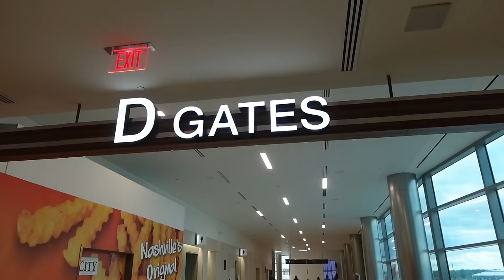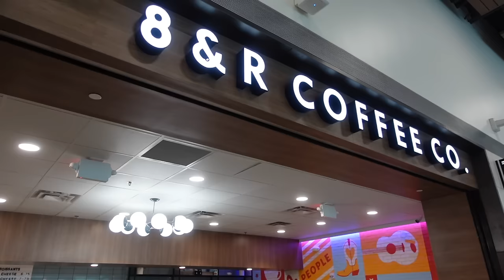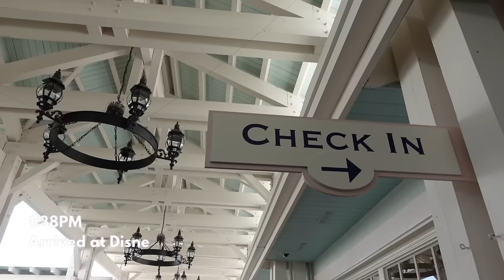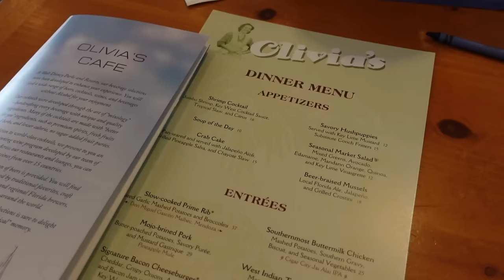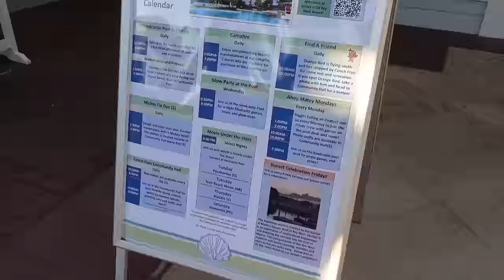Disney World Travel Day Vlog ✈️ Checking in at Old Key West + Dinner at Olivia’s Cafe | April 2024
It's Disney TRAVEL DAY! Come along as we travel to Walt Disney World and check in at Disney's Old Key West. I hope you stick around for more of our trip!

LINKS:
Black jogger travel set
Pink weekender

SAVE ON DELUXE DISNEY RESORTS!

-Must have access to a laptop/desktop to import to Google sheets

Mouse Dining: Get alerts when the Disney dining reservation you’re looking for becomes available!